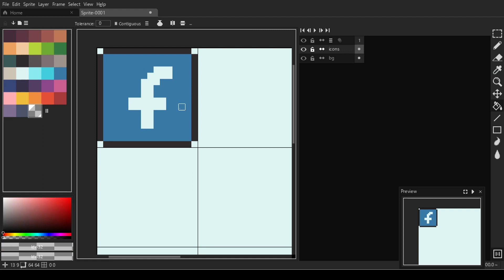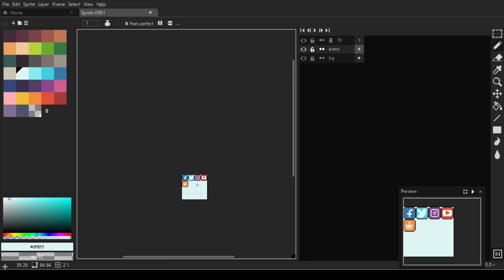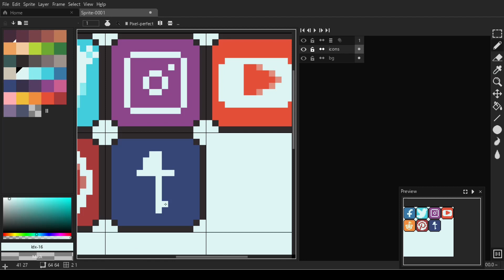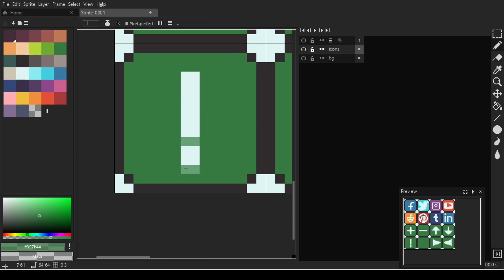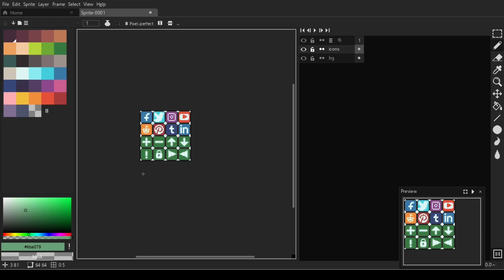Pixelart Icon Timelapse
Did this for a pixel_dailies challenge on twitter